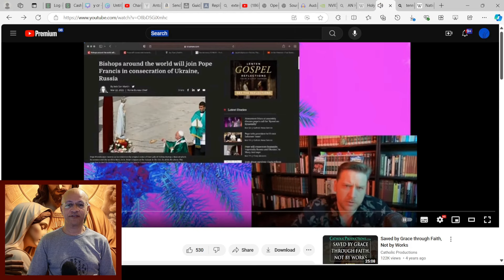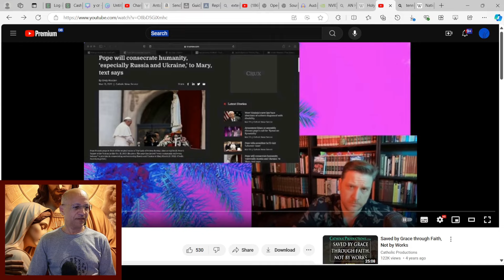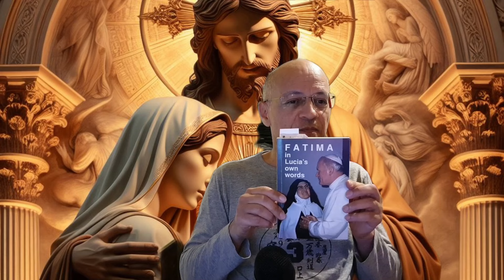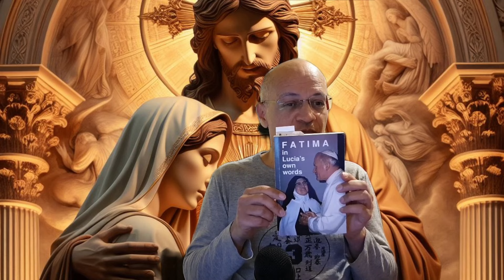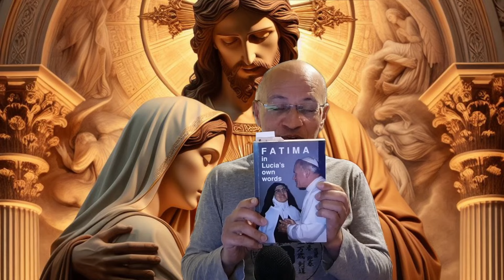Our Lady of Fatima rejected by Eastern Orthodox Jay Dyer [JD1]